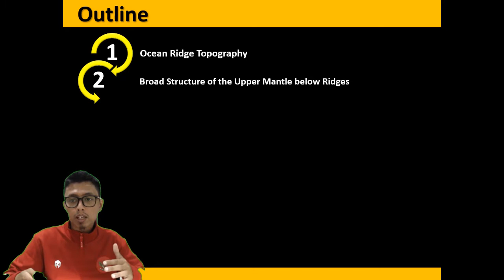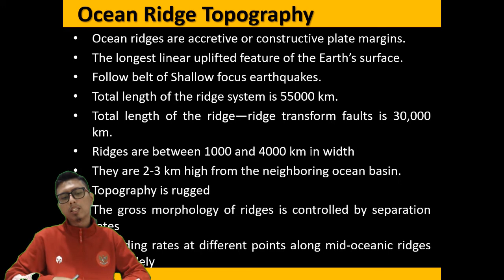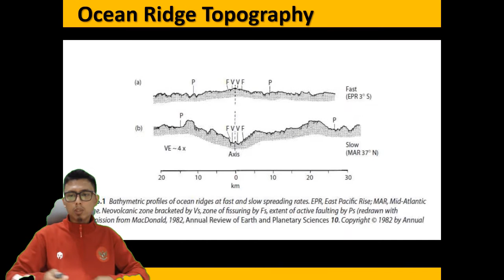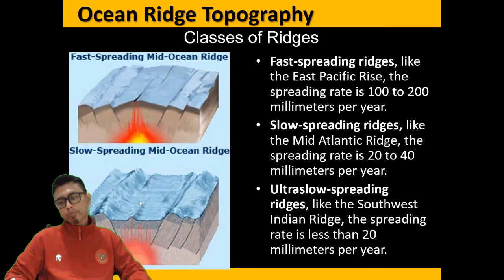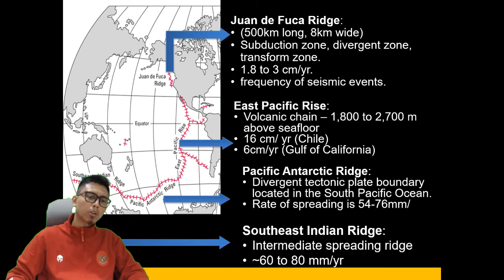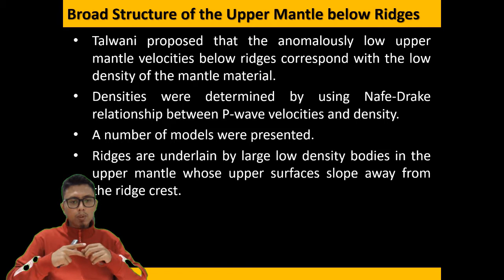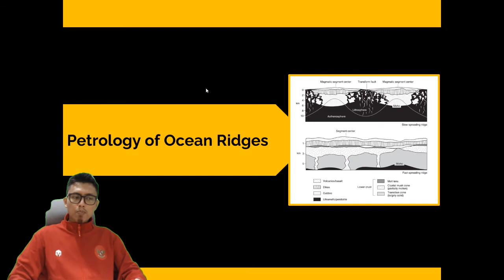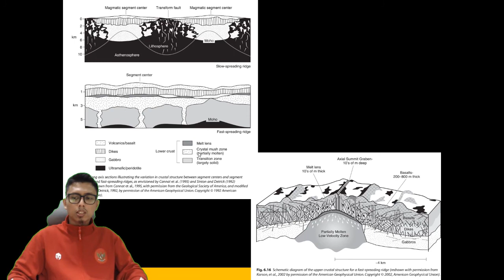Geodinamika - Oceanic Ridges Part 1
Kali ini materi perkuliahan daring (PJJ) akan diisi kembali oleh materi perkuliahan dari kelas geodinamika. Materi ini akan dijelaskan oleh salah satu dosen program studi S1 Geologi UI yaitu Muhammad Rizqy Septyandy, M.T. Tema untuk pekan ini adalah Oceanic Ridges Part 1. Pada video ini akan dibahas mengenai topografi pematang samudra, struktur mantel atas di bawah pematang, asal dari anomali mantel atas, petrografi pematang samudra. Jadi tunggu apa lagi. Mari dinikmati suguhan kuliah daring ini sambil mengisi waktu di tengah pandemi Covid-19. Apabila ada pertanyaan silakan tuliskan di kolom komentar.